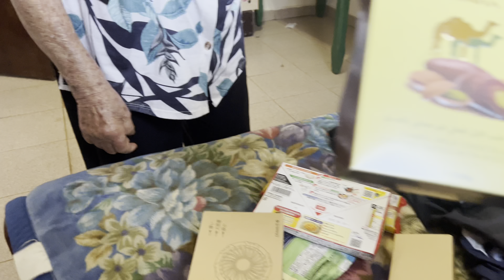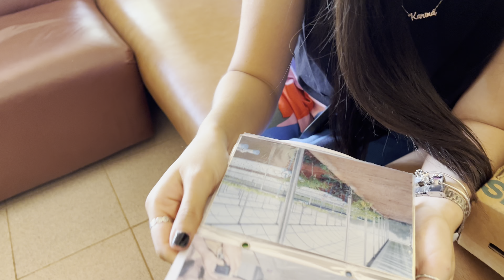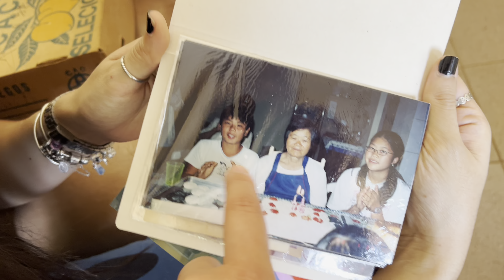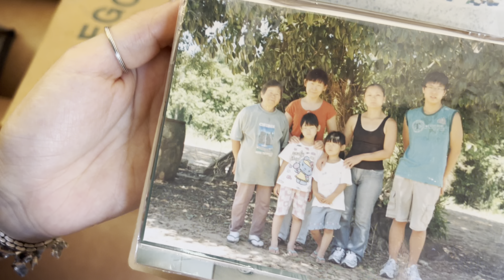VROG 214: FAXINA E COMILANÇA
BOM DIAAAAAAAAAAAA PEXUAL!
começando a semana com vroguinhoooo que acabei de editar
visita da minha tiaaaa, pra dar uma animada na ba dps que ela caiu e quebrou o braço
logico que com mt comilança hehehehe

Obrigada por nos assistirem e espero que gostemmmm!

e nossa caixa postaaal:
Caixa postal 22
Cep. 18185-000